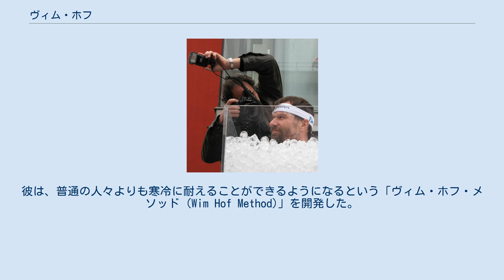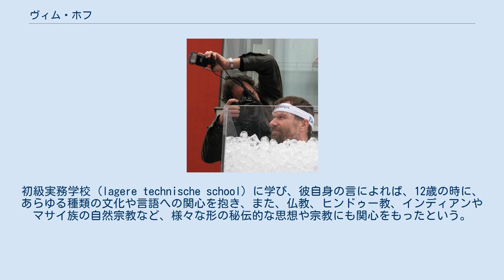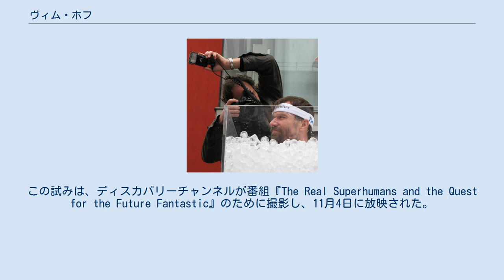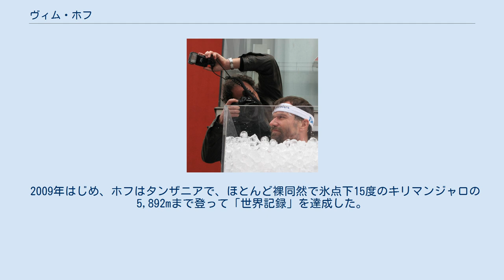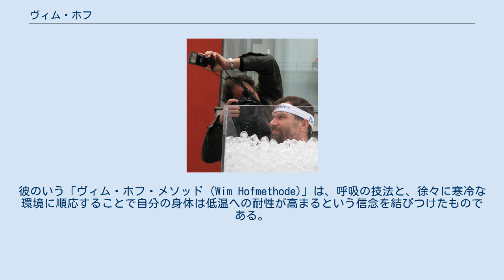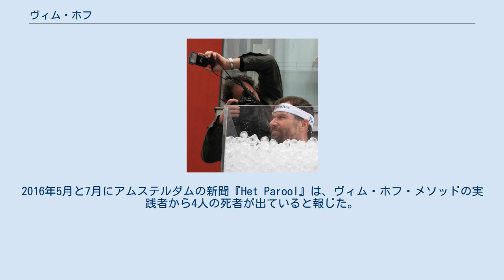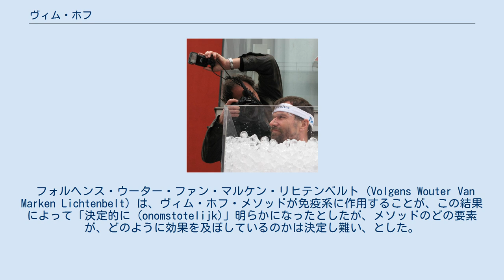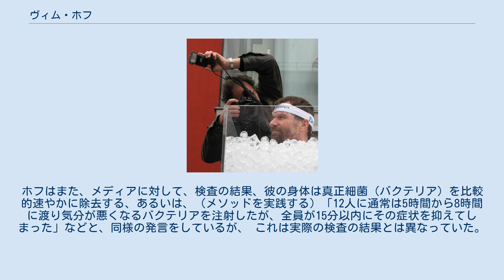ヴィム・ホフ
ヴィム・ホフ（Wim Hof、1959年4月20日 - ）は、様々な寒冷な環境に関わる記録をもち、「アイスマン (The Iceman)」の通称で知られるオランダ人。
彼は、普通の人々よりも寒冷に耐えることができるようになるという「ヴィム・ホフ・メソッド (Wim Hof Method)」を開発した。
彼の身体は、低温に耐える自然な能力をもち、褐色脂肪組織をより効率的に活性化させ、普通の人間より体温を高める能力が高いことが検証によって明らかになっている。
 ホフは、アンドレ (André) とともに一卵性双生児で生まれた。
カトリック教徒の家庭で9人きょうだいで育ち、兄ロブ・ホフはドキュメンタリー映像作家となっている。
初級実務学校 (lagere technische school) に学び、彼自身の言によれば、12歳の時に、あらゆる種類の文化や言語への関心を抱き、また、仏教、ヒンドゥー教、インディアンやマサイ族の自然宗教など、様々な形の秘伝的な思想や宗教にも関心をもったという。
 ホフによれば、既に自己統制に関心をもっていた17歳の時に、公園で冷水に1分間浸ってみたことから、氷や冷水への挑戦が始まり、やがて呼吸法を体得して、「無呼吸で5分から7分程度氷水に入れるようになった」という。
 ホフによれば、アムステルダムやポーランドで生活する中で、極端な寒冷に耐えることができるようになり、いくつかの鍛錬法を身につけたという。
2007年5月、記録を残す目的で、つま先が凍える状態で標高7400mに達した。
ショーツとサンダルという格好で、エベレストの頂上を目指した。
気温は氷点下25度から30度であった。
ホフは、それまでにも9回、ギネス世界記録に申請していたが、この遠征では10回目の申請を出した。
 ホフは、それ以前にも、雪山に急峻な岩壁を登るための道具や安全のための装備なしに素足で登っていた。
1998年末には、北極点で、40cmの厚い氷の下で、水着だけでの寒中水泳をした。
1999年3月には、北極海の海中を、水深50mまで潜水した。
2000年2月には、フィンランドで、氷点下20度の気温の中、氷の下を潜水して100m泳ぐことに挑戦した。
本人によれば、6分間以上息継ぎなしていられるという。
2000年3月16日、ヴィム・ホフは、フィンランドのコラリ付近で厚い氷の層の下を、57.5m 泳いだ。
 2007年1月26日には、フィンランドのオウルの近くで、北極圏内で気温が摂氏で氷点下20度から30度という中、素足でハーフマラソンを走った。
完走した時には二度の凍傷を足に負っており、コラリの病院で処置を受けた。
2時間16分34秒というタイムはギネス世界記録に認定された。
この試みは、ディスカバリーチャンネルが番組『The Real Superhumans and the Quest for the Future Fantastic』のために撮影し、11月4日に放映された。
2007年6月、ホフは、氷の中に居続ける世界記録を更新した。
アウヴェハンス動物園のホッキョクグマ舎に用意された、キューブ状の氷で満たされたコンテナの中に顎まで浸かって70分35秒を過ごした。
この記録は、2008年4月21日に、43歳の中国人ジントゥ・ワン (Jintu Wang) が北京で1時間半の記録を作り、破られた。
 2009年はじめ、ホフはタンザニアで、ほとんど裸同然で氷点下15度のキリマンジャロの5,892mまで登って「世界記録」を達成した。
2014年末にも、再びショーツ姿でキリマンジャロに登った。
この時には、26人の同行者たちとともに登山開始から48時間以内に頂上に到達した。
 2008年末には、もはや「遊園地の見世物 (kermisattractie)」にはなりたくないが、自身の技術を他者に伝えることを通して「人類に奉仕した (de mensheid wil dienen)」と述べた。
しかし、2010年3月26日には、それ以前の姿勢に立ち戻り、キューブ氷のコンテナに1時間44分12秒に浸っていた。
2010年7月には、この記録を自ら10秒更新したが、今回はエネルギー供給会社ヌオンの宣伝と連動する形での試みであった。
この時の記録1時間44分22秒は、2011年1月1日に、地球温暖化への関心を喚起するためとして香港で行われたホフ自身の再挑戦で、1時間50分に更新...